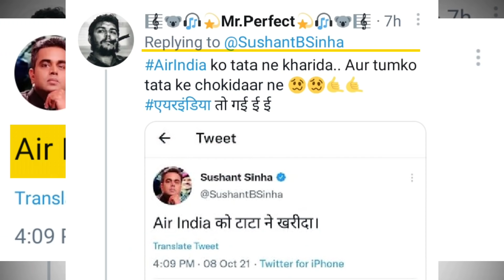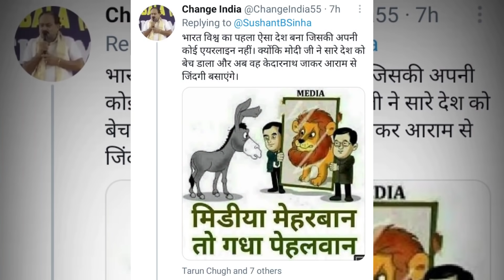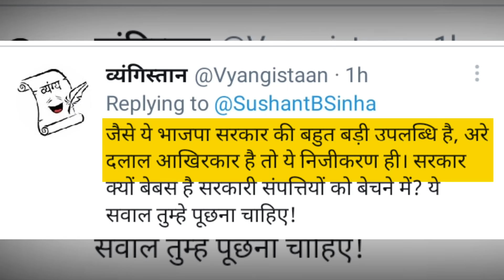Sushant Sinha insult on social media | Sushant Sinha on Air India | Godi media insult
Topic 👇
sushant sinha news anchor